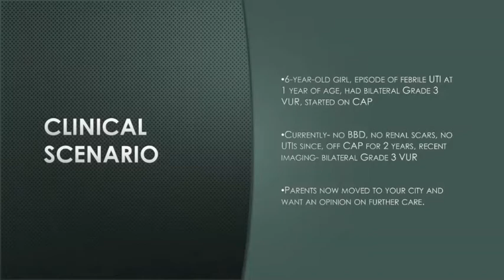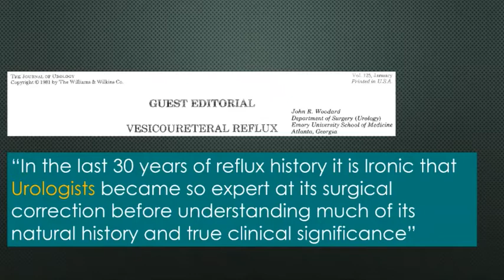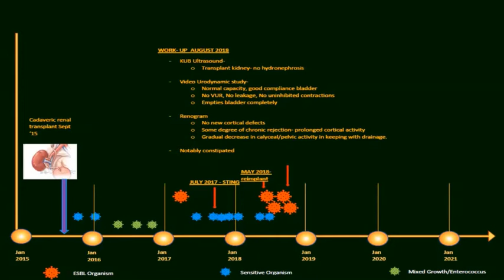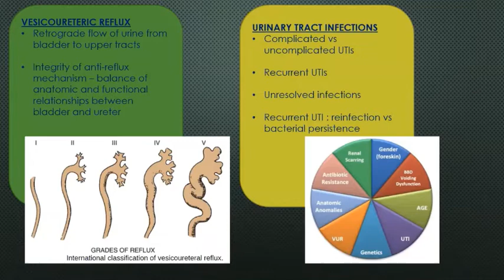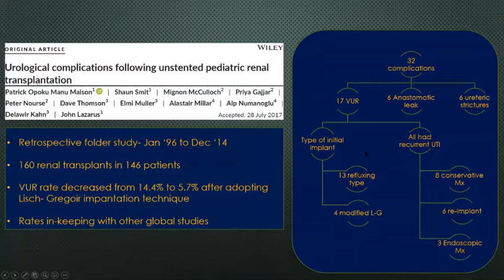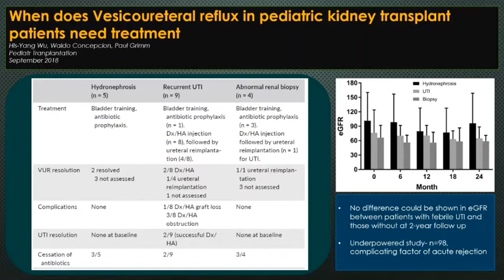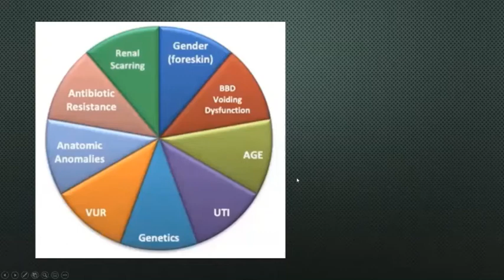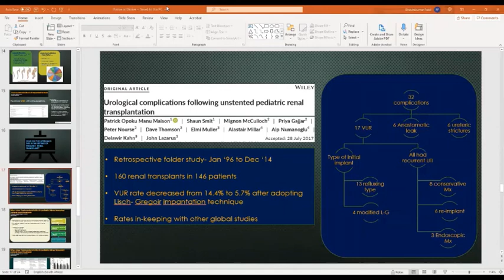Paediatric Vesico ureteric Reflux Dr Bhavin Patel